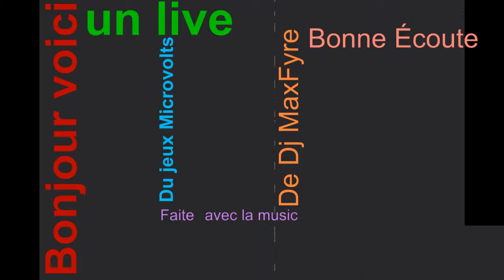Vidéo-Music (MicroVolts)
voici une musique j'ai crée du jeux de microvolts